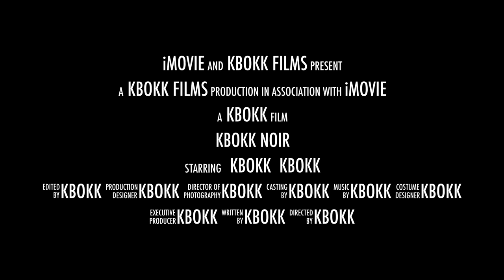KboKK: The Mixtape Official Trailer #1 (2016) - Car Bock, Mix Tape Movie HD